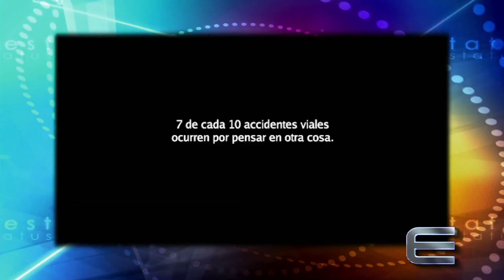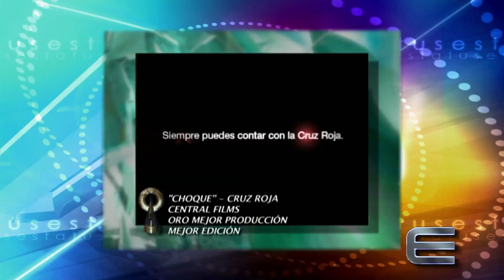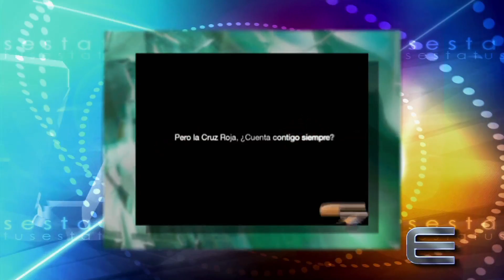GRANDES PUBLICISTAS, RODRIGO GARCIA SAIZ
Este Martes 26 de Abril por Canal 5 a las 12:50 de la noche y el Sábado 30 por Foro TV Canal 4, a las 3:30 de tarde les presentaremos "Grandes Publicistas, Rodrigo García Saíz", un Reconocimiento a este gran Director de Comerciales y promotor de las buenas Ideas. Entrevistamos a Rodrigo García, Director General de Central Films, Sergio López, Presidente Ejecutivo de la AMAP, Carlos Vaca, Presidente de BBDO México, Raúl Cardos, Presidente de Anónimo Sebastián Arrechedera “ El Pana “, Socio Fundador de A-C, Simón Bross, Director General de Brossalcuadrado, Eduardo Pérez “ Spooky “, Socio Fundador de El Recreo, Rafael Domínguez, Director General de López negrete y Presidente del Circulo Creativo, Pepe Montalvo, Socio Fundador de Montalvo KD, Yosu Arangüena, Socio Fundador de Made, Lourdes Lamasney, Directora Creativa de Marca de Richards y Lerma, Miguel Ruíz, Co- Fundador y Director General Creativo de Bombay Héctor Fernández, CEO de Young & Rubicam México y Rafael Martínez “ La Papaya “, VP Creativo de Anónimo.

"RODRIGO GARCÍA SAÍZ Y LOS GRANDES PUBLICISTAS DE NUESTRO PAÍS SON PARTE DE LA CULTURA PUBLICITARIA DE ESTATUS EN MÉXICO".